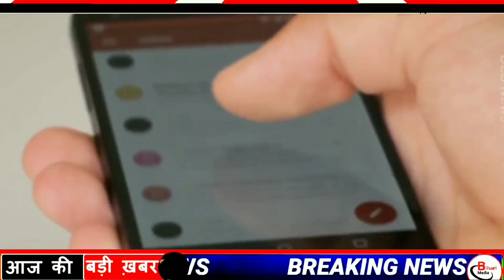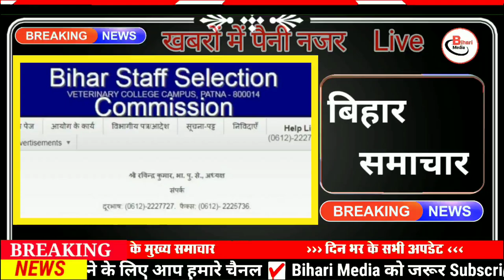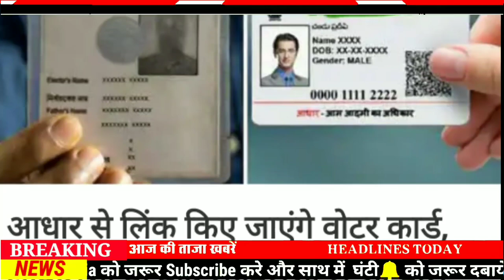Today 1 January bihar news|bihar news,bihar ka news|Gaya news,bhagalpur news|biharinews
1 January bihar news
1 January ka news
bihar news
1 January news
1 January
1 January bihar news
BIHAR NEWS
Bihar
Bihar News
Bihar News today
Bihar tak

Bihar Araria News
Araria News
Bihar Arwal News
Arwal News
Bihar Aurangabad News
Aurangabad News
Bihar Banka News
Banka News
Bihar Begusarai News
Begusarai News
Bihar Bhagalpur News
Bhagalpur News
Bihar Bhojpur News
Bhojpur News
Bihar Buxar News
Buxar News
Bihar Darbhanga News
Darbhanga News
Gaya News
Bihar Gopalganj New
Gopalganj News
Bihar Jumui News
Jumui News
Bihar Jahanabad News
Jahanabad News
Bihar Khagaria News
Khagaria News
Bihar Kishanganj News
Kishanganj News
Bihar Kaimur News
Kaimur News
Bihar Katihar News
Katihar News
Bihar Lakhisarai News
Lakhisarai News
Bihar Madhubani News
Madhubani News
Bihar Munger News
Munger News
Bihar Madhepura News
Madhepura News
Bihar Muzaffarpur News
Muzaffarpur News
Bihar Nalanda News
Nalanda News
Bihar Nawada News
Nawada News
Bihar Patna News
Patna News
Bihar Purnia News
Purnia News
Bihar Rohtas News
Rohtas News
Bihar Saharsa News
Saharsa News
Bihar Samastipur News
Samastipur News
Bihar Sheohar News
Sheohar News
Bihar Sheikhpura News
Sheikhpura News
Bihar Saran News
Saran News
Bihar Sitamarhi News
Sitamarhi News
Bihar Supaul News
Supaul News
Bihar Siwan News
Siwan News
Bihar Vaishali News
Vaishali News